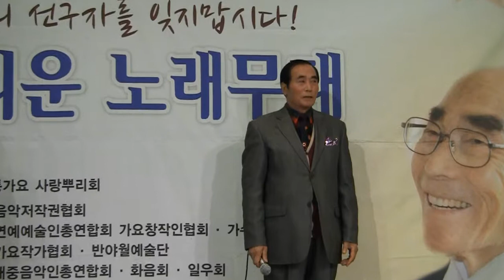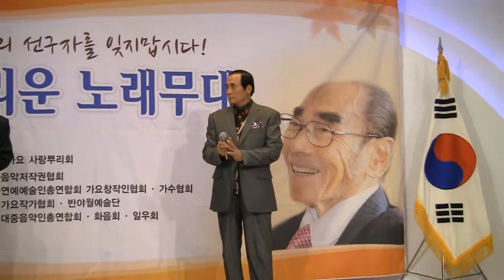가수이영규 갈대의순정 (반야월예술단 그리운노래무대 '14.12.02 파노라마뷔페)